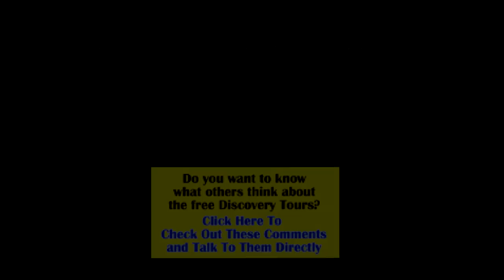Cabrera Expats Head Toward Santiago To Shop The Big Box Stores - Part 2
Expats living in the small rural village of Cabrera, on the North Coast of the Dominican Republic, make the scenic trip to Santiago for some of their bulk or higher ticket purchases.  The crew heads out to Santiago with some of our tour guests to see what kind of choices they will find in the bigger cities.

Along the way in this four part video series we will pass through little mountain towns, see some beautiful scenery and even get a little teaser about the upcoming Carnival with the outlandish colorful costumes and parades.

When we get into Santiago we check out some of the larger big box type stores that remind us that as expats living on the North Coast, we will never be deprived of all of life's little necessities.

And finally, if you have not already participated in one of our free DYD Discovery Tours of the north coast of the Dominican Republic. WHY? Heck, worst case you get to explore another beautiful part of the world and best case you will fall in love with this little rural village overlooking the ocean that has become home to so many other expats. to sign up for YOUR own Discovery Tour.

Expat
Expat shopping
Cabrera Dominican Republic
Santiago Dominican Republic
Organic foods
DR Escapes
Retire overseas